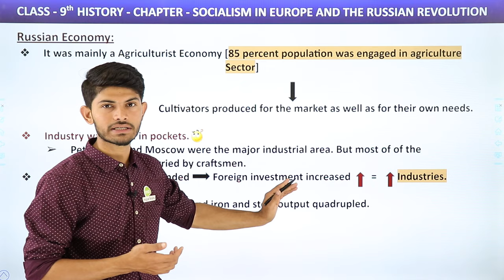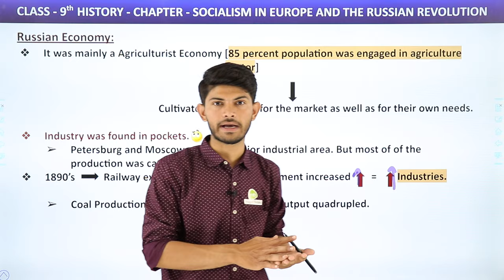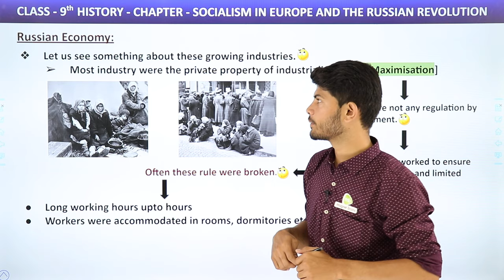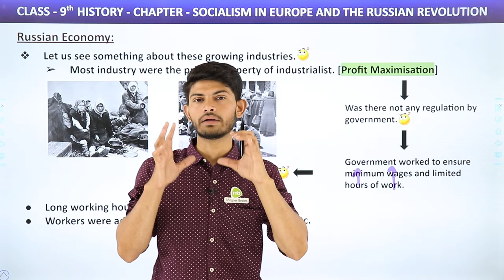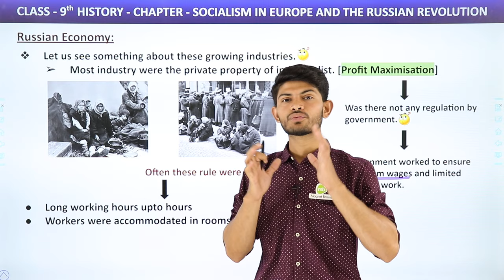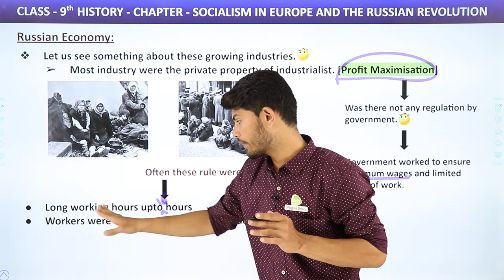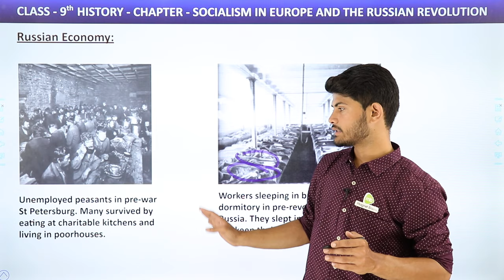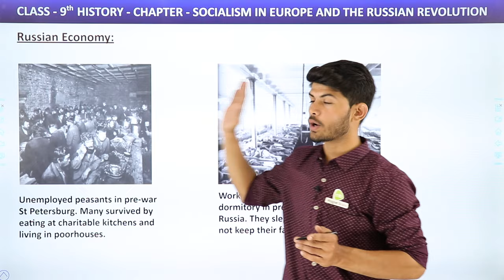Class 9 History Chapter 2|Russian Economy-Socialism in Europe and the Russian Revolution 2023-24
👉 Previous Video:
👉 Next Video:

✔️ Class: 9th
✔️ Subject: History
✔️ Chapter: Socialism in Europe and the Russian Revolution (Chapter 2)
✔️ Topic Name: Russian Economy - Socialism in Europe and the Russian Revolution
✔️ Topics Covered in This Video: Class 9 History Chapter 2 Russian Economy - Socialism in Europe and the Russian Revolution